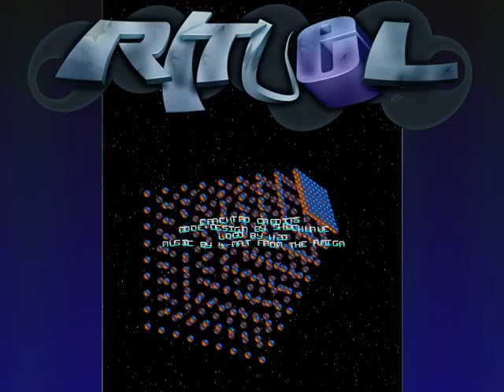[CRACKTRO] RiTUEL - Paranormal Hotel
CODE & DESIGN: SHOCKWAVE
LOGO: H2O
TUNE: 4-Mat